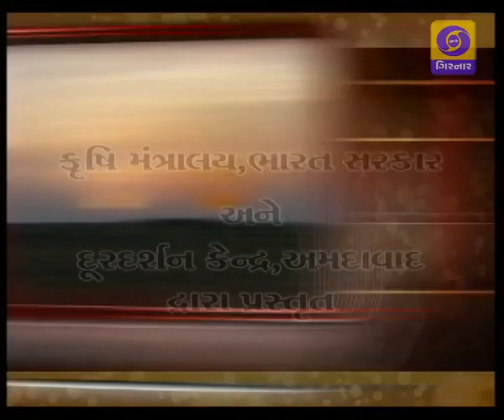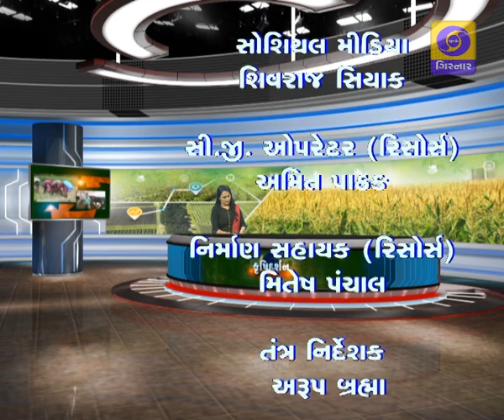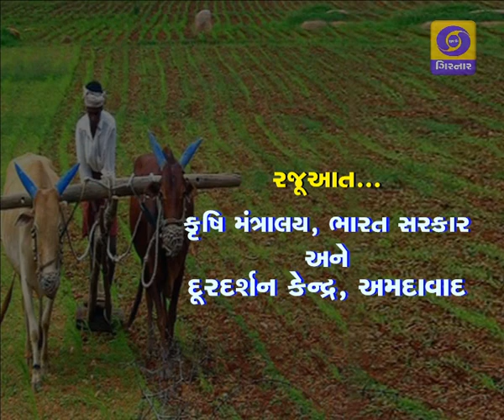KRISHI DARSHAN - SAJIV KHETIMA JAIVIK NIYANTRAKONO UPAYOG ANE SACHAVANI - 16/04/21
Management of crop pests is a key component in the organic farming. Biological control is the use of living organisms to maintain pest populations below damaging levels. Natural enemies of arthropods fall into three major categories: predators, Parasitoid, and pathogens.
Predators catch and eat their prey. Some common predatory arthropods include ladybird beetles, carabid (ground) beetles, staphylinid (rove) beetles, syrphid (hover) flies, lacewings and spiders.
Parasitoid (sometimes called parasites) do not usually eat their hosts directly. Adult Parasitoid lay their eggs in, on, or near their host insect. When the eggs hatch, the immature Parasitoid use the host as food. Many Parasitoid are very small wasps and are not easily noticed. Tachinid flies are another group of Parasitoid. They look like large houseflies and deposit their white, oval eggs on the backs of caterpillars and other pests. The eggs hatch, enter the host, and kill it. Parasitoid often require a source of food in addition to their host insect, such as nectar or pollen.
Pathogens are disease-causing organisms. Just as many other organisms get sick, so do insects. The main groups of insect disease-causing organisms are insect-parasitic bacteria, fungi, protozoa, viruses, and nematodes. Biological control using pathogens is often called microbial control.
In many cases, purchasing natural enemies to provide biological control agents is not necessary. Natural enemies are common and a grower can design production systems to attract and keep the natural enemies in the system by providing environmental conditions conducive to the enemies' survival.